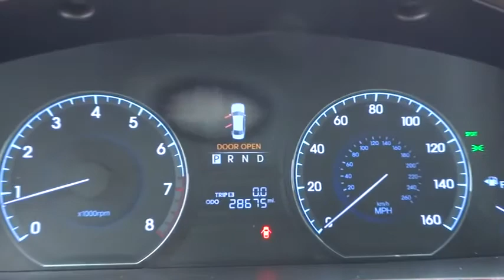2012 Hyundai Equus Kennesaw, Canton, Woodstock, Marietta, Alpharetta GA K1697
2012 Hyundai Equus  - Stock#: K1697 - VIN#: KMHGH4JH1CU050191

Cherokee Hyundai
2255 Barrett Lakes Blvd

Drivers only for this dominant and dynamic 2012 Hyundai Equus Ultimate. It is well equipped with the following options: Rear wheel drive, Rear door child safety locks, (3) 12V pwr outlets, Daytime running lights, Anti-theft engine immobilizer, Shift interlock system, Chrome accent grille, Windshield wiper de-icer, Bluetooth hands-free phone system, Emergency trunk release. Enjoy buttery smooth shifting from the Automatic transmission paired with this high performance Gas V8 5.0L/307 engine. Boasting an astounding amount of torque, this vehicle deserves a passionate owner! Pick up your friends and hit the road in this fabulous and whimsical Equus. Come in for a quick visit at Cherokee Hyundai, 2255 barett lakes blvd, Kennesaw, GA 30144 to claim your Hyundai Equus!